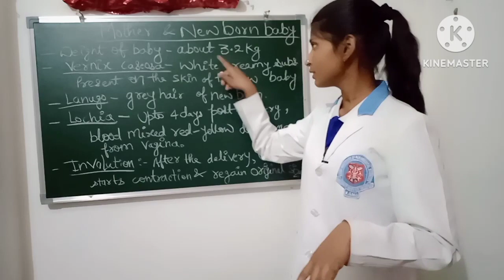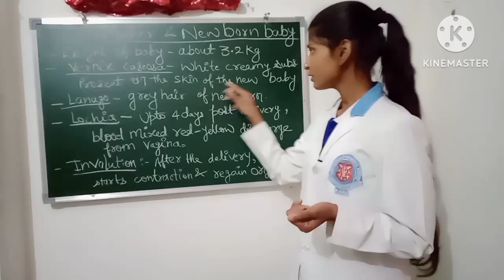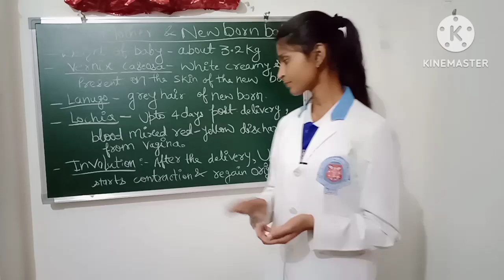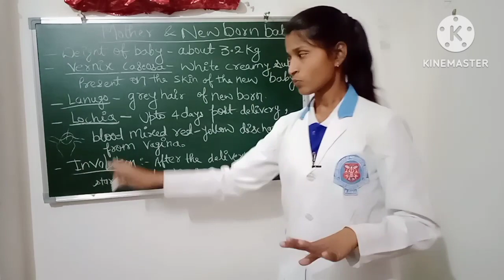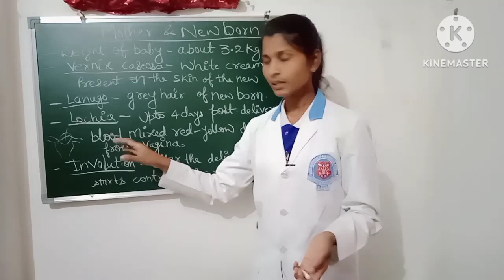Mother and New born baby।मां और बच्चे से जुड़ी जरूरी बाते।मां और बच्चे के जन्म,और वजन से जुड़ा ज्ञान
Mother and New born baby ।मां और बच्चे से जुड़ी जरूरी बाते।मां और बच्चे के जन्म
lochia alba
White creamy substance on body of new born
Bche ke jnam ke bad kya bdlao ate h sarir me
Delivery ke bad kya bdlwao hote h sarir me
lochia serosa
New born baby ka normal weight
baby weight gain
right weight for baby
right baby weight
what should be my baby weight
normal baby weight
correct baby weight
what is the right weight for baby